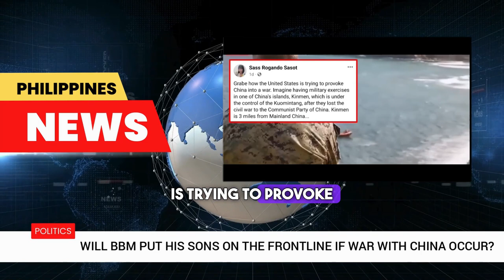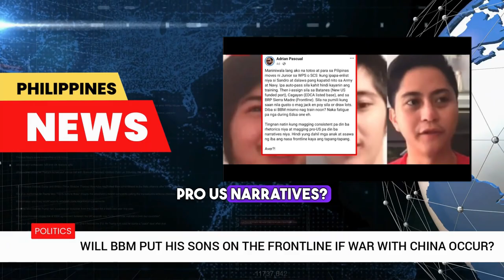Will Marcos Jr. Put his 3 Sons on the Frontline?